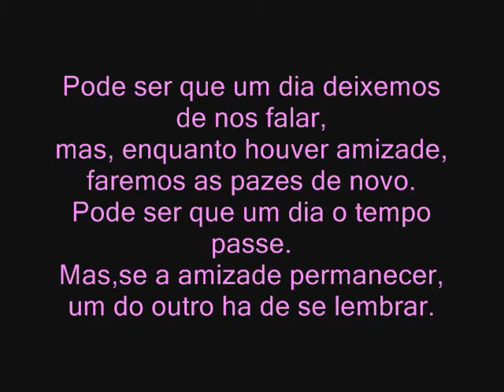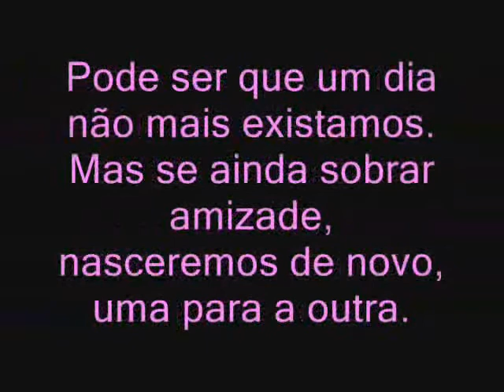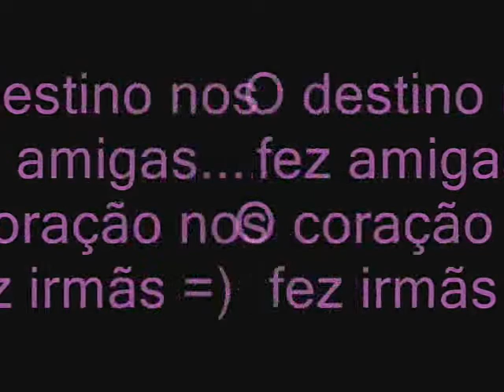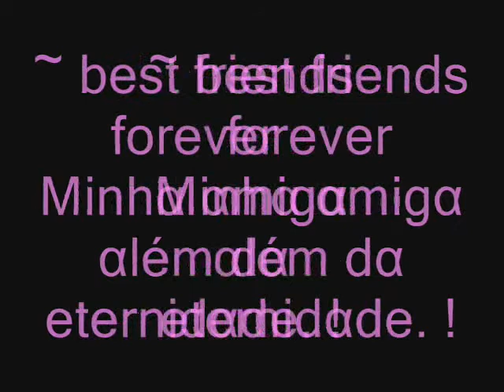Maíra ii Mayara (L)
Melhor Amiga du mundoooo s2